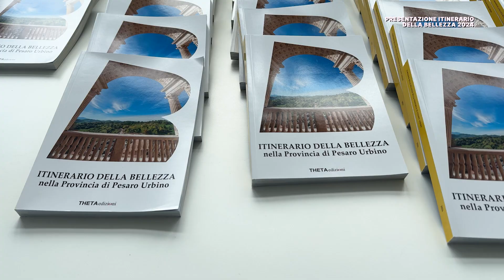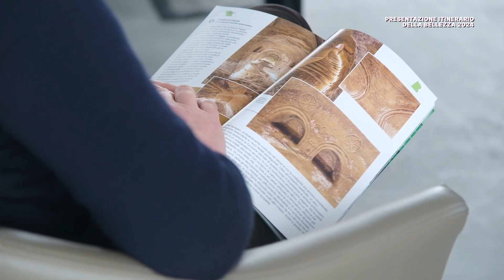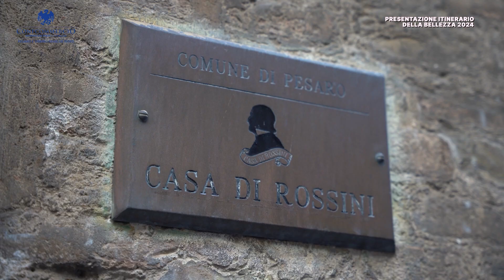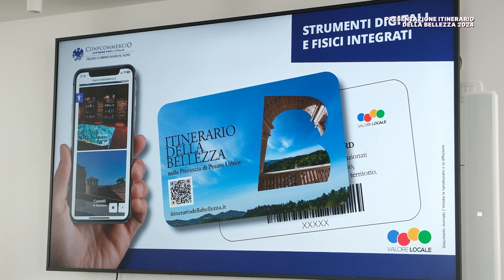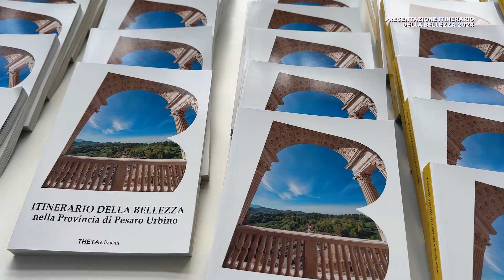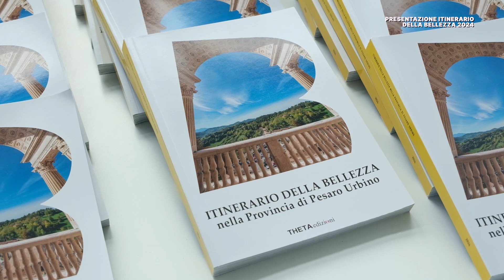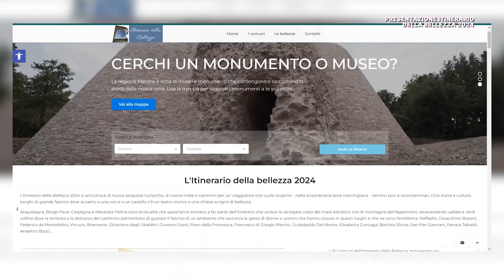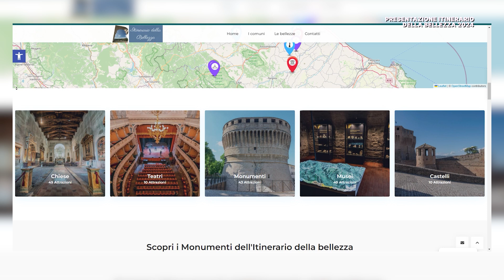PRESENTAZIONE ITINERARIO BELLEZZA 2024 A GABICCE